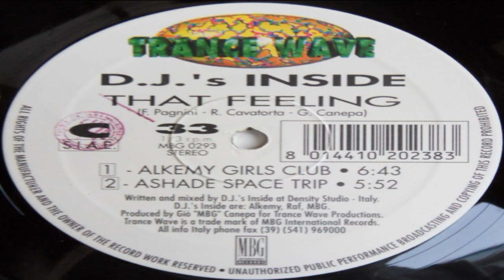D.J.'s Inside - That Feeling (Alkemy Girls Club)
MBG International Records ‎– MBG 0193/0293 Italy 1993